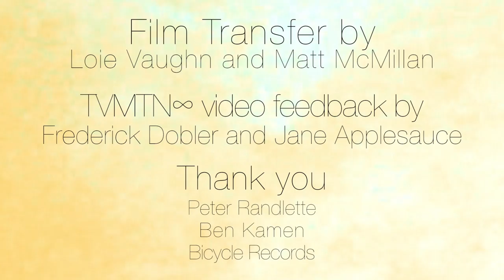Briana Marela - Friends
"Friends" is off of the album "Speak From Your Heart" released on
Bicycle Records in April 2012.
Shot with a Bolex H-16 Reflex on 16mm film in the spring of 2011 in Olympia, WA.
Starring Kay Willa
Directed and Filmed by Briana Marela and Taylor Newcomb
Edited by Frederick Dobler
Lighting by Belinda Man
Thank you Loie Vaughn and Matt McMillan for helping to transfer the film to digital
Please watch on hd or highest quality!